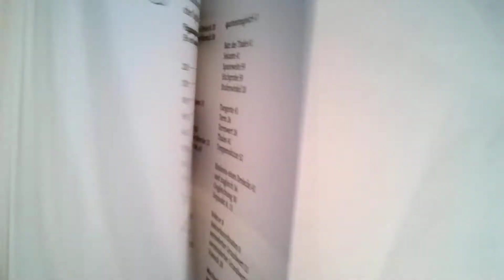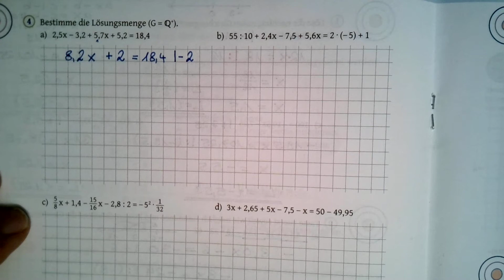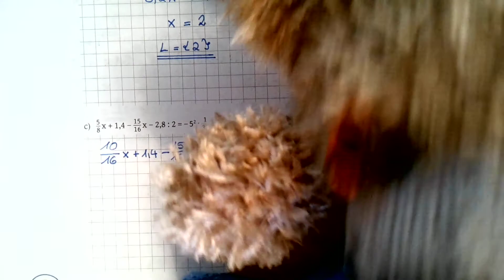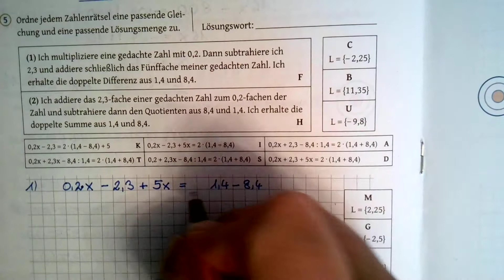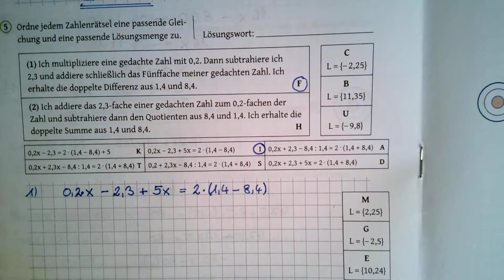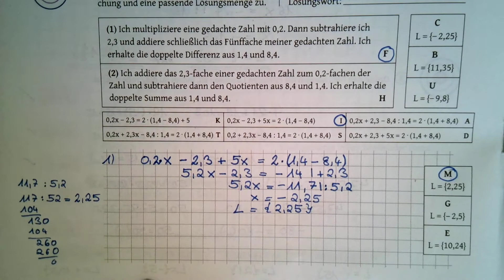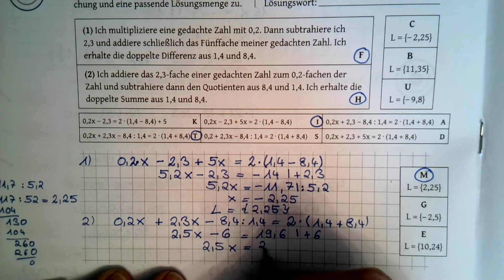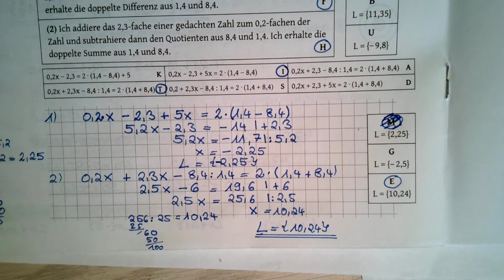Gleichungen lösen - Stufe 3 (WM 7 II/III LP+, Arbeitsheft S. 32)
In diesem Video wird die Seite 32 im Schülerarbeitsheft zum neuen Westermann-Schulbuch vorgerechnet. Hier müssen Gleichungen zunächst auf die Form ax+b =c gebracht werden, bevor man sie nach x auflösen kann.